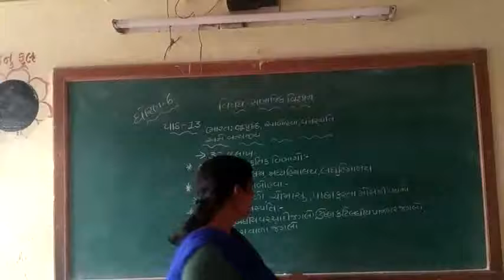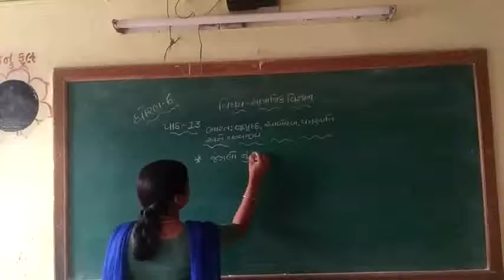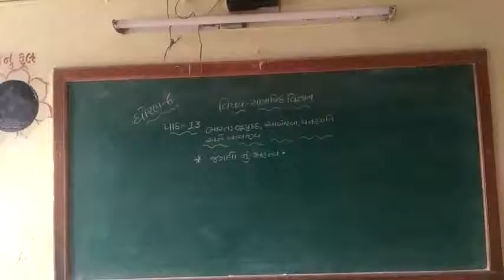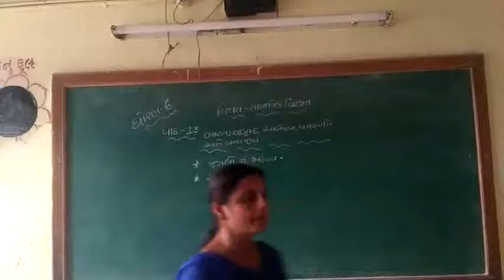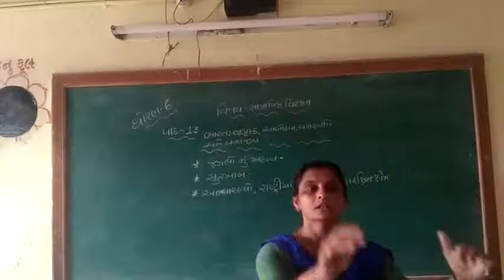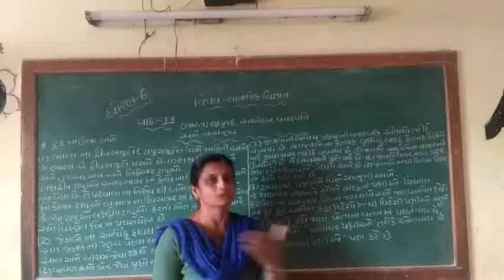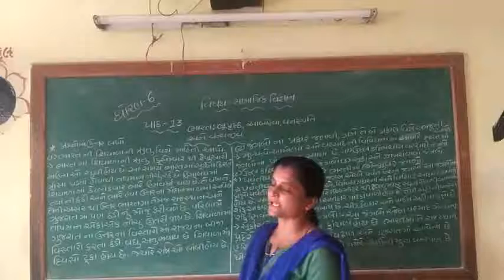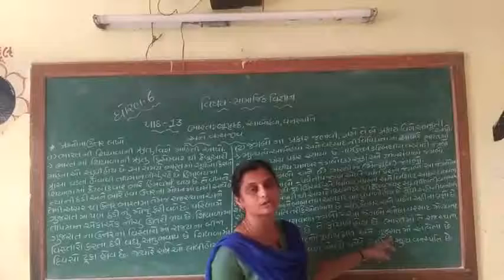Chap 13--std 6-- ભારતઃ ભુપૂષ્ઠ, આબોહવા, વનસ્પતિ અને વન્યજીવ- ભાગ ૨